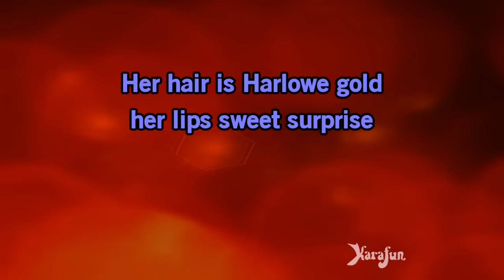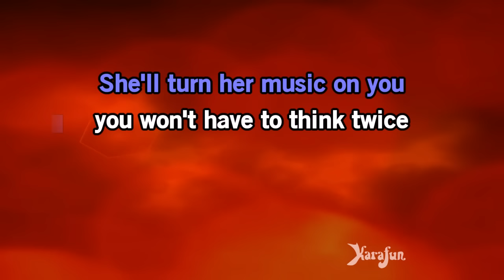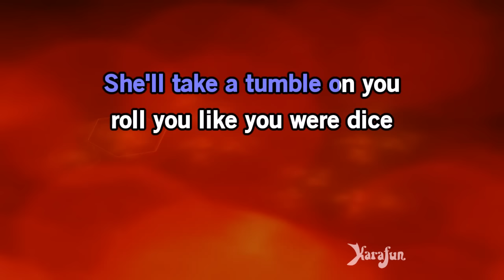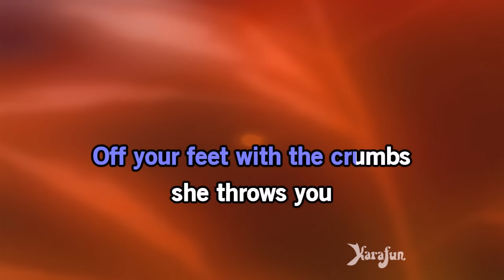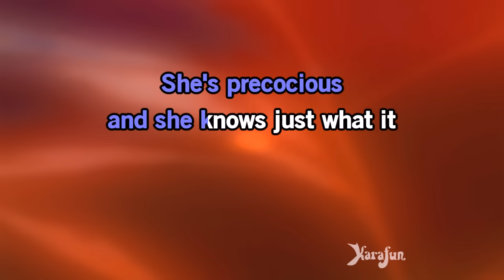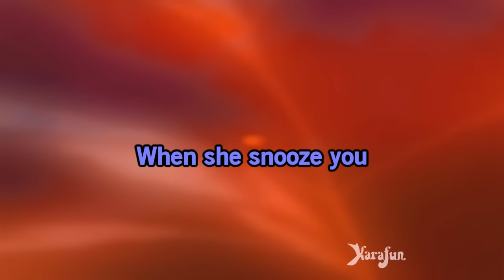Bette Davis Eyes - Kim Carnes | Karaoke Version | KaraFun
ℹ️ This version contains a low volume vocal guide to help you learn the song. The karaoke version without the vocal guide is available This recording is a cover of Bette Davis Eyes as made famous by Kim Carnes. This version is not the original version, and is not performed by Kim Carnes. This instrumental/playback version contains a vocal guide, the lyrics and backing vocals.